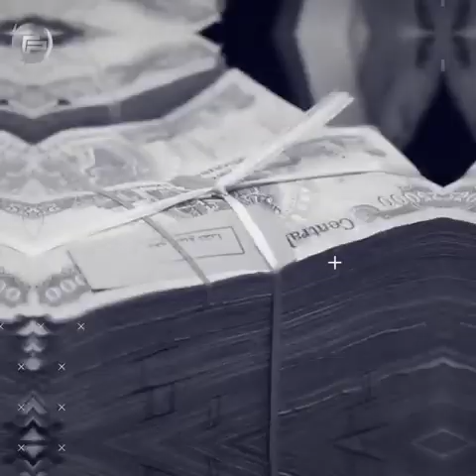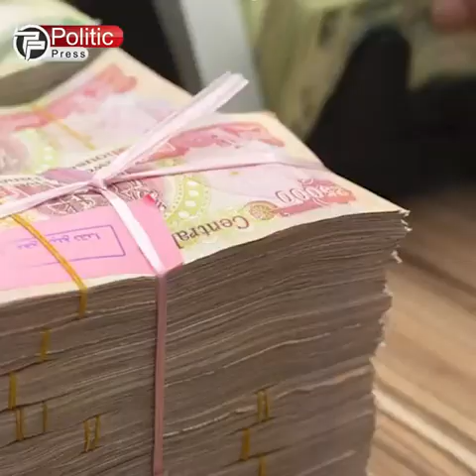قوباد تاڵەبانی هێرشی توند دەکاتە سەر ئەژی ئەمین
سەفین دزەیی داوایەک لە قوباد تاڵەبانی دەکات
ئێران سزای لەسێدارەدانی بۆ هونەرمەندێکی کورد دەرکرد